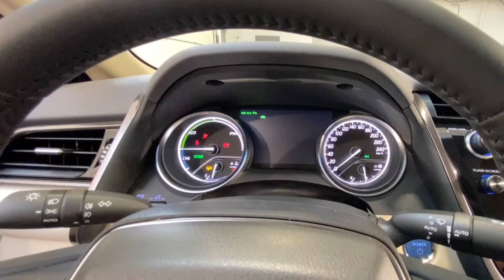Såld! Toyota Camry Elhybrid 2.5 Executive Vinterhjul Skinnklädsel Navigation Nybilsgaranti, DUC85F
DUC85F